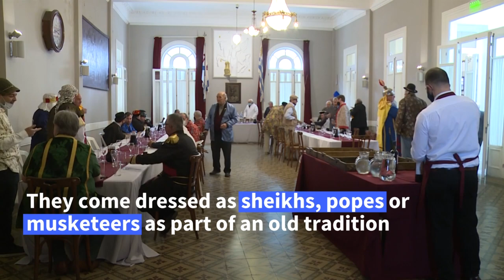The Uruguayan 'micronation,' where 'pleasure and friendship' is the creed | AFP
Perched on the southern tip of Uruguay, an early 20th century house is the site of one of the world's smallest "micronations." The self-declared Republic of Parva Domus Magna Quies has an all-male "citizenry" of no more than 250 at any given time, each carefully vetted.